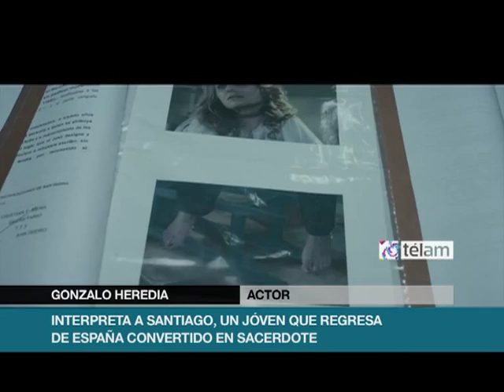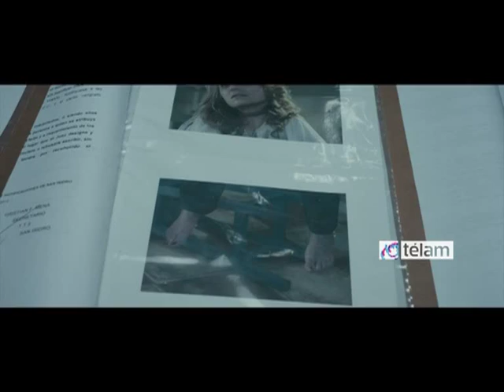Se estrena el triller "Omisión"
Este jueves llega a los cines la película argentina "Omisión", dirigida por Marcelo Páez Cubells, y protagonizada por Gonzalo Heredia, Carlos Belloso y Eleonora Wexler.
Heredia interpreta a Santiago Murray quien regresa a Buenos Aires tras diez años de ausencia. Ahora convertido en sacerdote. Tras su larga estadía en Europa vuelve a su país con la intención de asistir a la gente necesitada del barrio en el que se crió.
Patricio Branca, el personaje de Belloso, es un psiquiatra que está atravesando una profunda crisis: cree que desde su lugar no logra ayudar a la gente que lo necesita. Para remediarlo, toma la decisión extrema de "limpiar" la sociedad, eliminando a todos aquellos que considera que deben morir.
Por su parte, Wexler personifica a Clara Aguirre, la ex-novia del sacerdote, trabaja en la fiscalía y está a cargo de la investigación de los asesinatos.
Sus caminos se cruzarán cuando Patricio, aprovechándose del "sigilo sacramental" -la obligación de no manifestar jamás lo sabido por confesión- le cuente a Santiago acerca de los asesinatos que cometió.
Sin poder contarle a nadie de los crímenes, pero sabiendo que su silencio podría significar la muerte de mucha más gente, Santiago se encontrará en una terrible encrucijada. Para no pecar por omisión, el sacerdote deberá hacer algo para detener a Patricio.